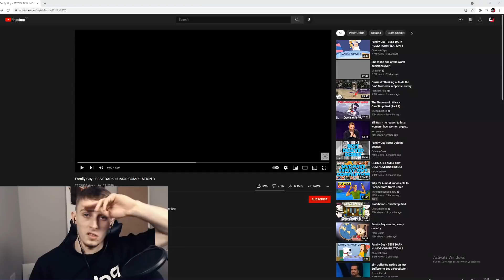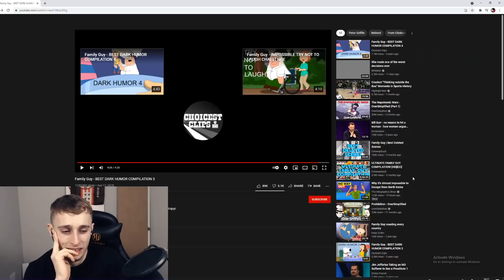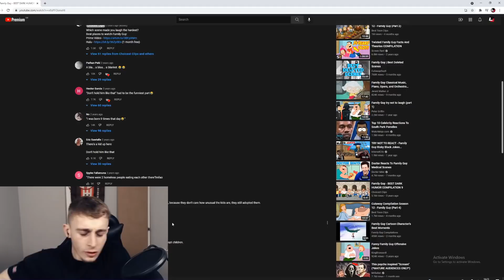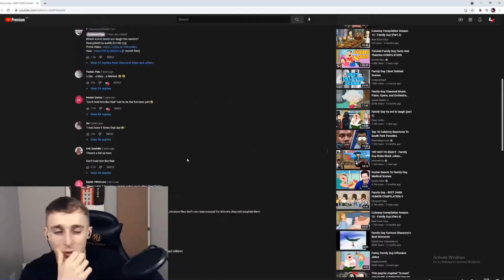Family Guy Darkest Moments: Try Not To Laugh😭😭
Norwich
NR7 7JN